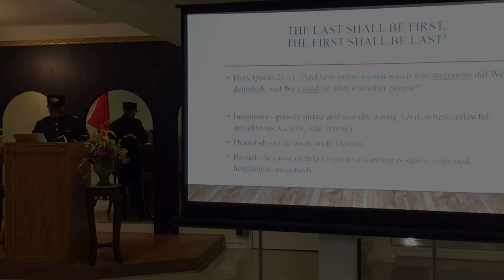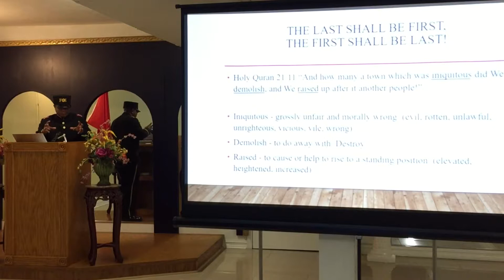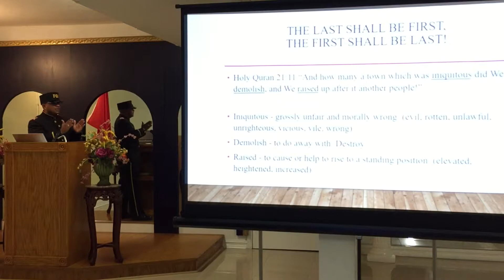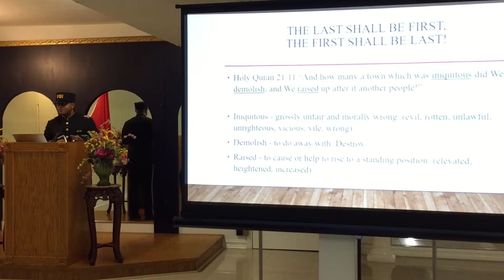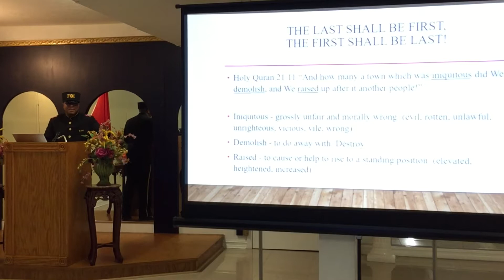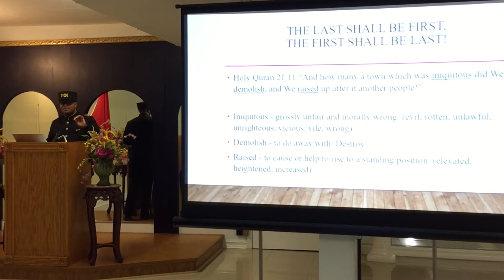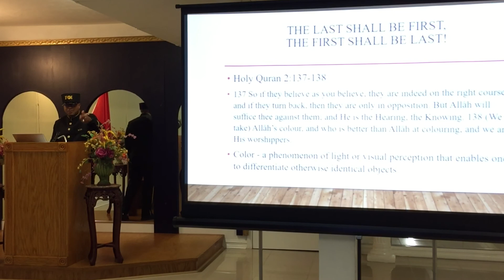Doing Time part 5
Student of the Teachings of The Most Honorable Elijah Muhammad under the guidance of The Honorable Minister Louis Farrakhan teachings on the last shall be first and the first shall be last at Muhammad Mosque No. 65 Sunday January 20, 2019. Brother Derrick X speaks on looking past the differences and looking at the big picture to resurrect  our people.

Visit Muhammad Mosque #65 Baton Rouge
2600 Plank Road
Sunday 10:00 am
Wednesday 7:30 pm
Friday 7:30 pm